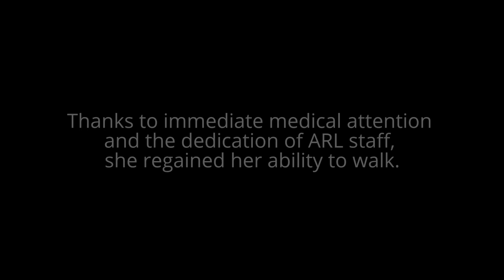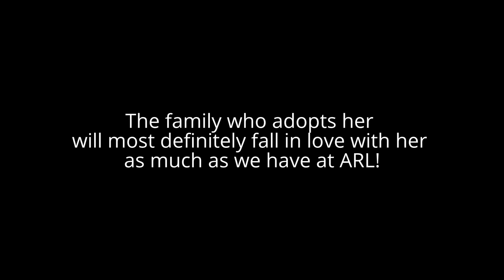Meet Madeline - A Sweet Survivor Cat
When Madeline first arrived at the Animal Rescue League, her fur was so thickly matted that she couldn't walk. Thanks to immediate medical attention, grooming and the dedication of our staff she has regained the ability to walk.

She's now available for adoption at our Dedham shelter, so come meet her today! Her adoption fee is waived from now until June 29.

for her full story.

The ARL can be found on Twitter and Instagram using the handle @arlboston. We are also on Facebook.